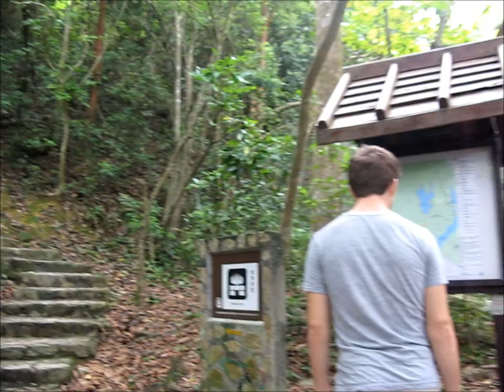Vlog Number 17